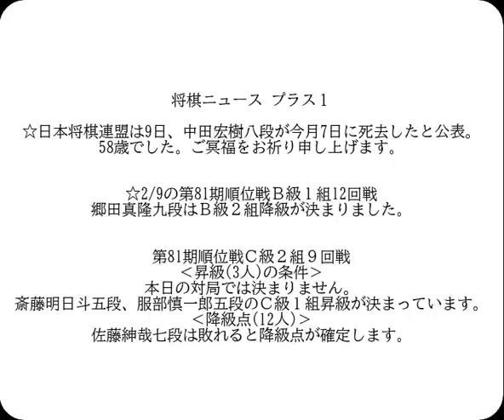将棋対局速報▲久保利明九段（４勝６敗）－△近藤誠也七段（７勝４敗）第81期順位戦Ｂ級１組12回戦[向かい飛車]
対局前DATA

久保利明九段  　今年度成績 16勝17敗（0.485）

近藤誠也七段    今年度成績 23勝19敗（0.548）

対戦成績　久保利明九段３勝　近藤誠也七段０勝

2023年2月9日の将棋対局情報(詳細は次の動画で随時更新!)

▲久保利明九段△近藤誠也七段
近藤誠也七段が勝ちました。

2/9の対局予定と結果

▲三浦弘行九段（５勝５敗）△千田翔太七段（５勝５敗）
▲牧野光則六段（３勝５敗）△豊川孝弘七段（２勝６敗）
▲青野照市九段（０勝８敗）△佐藤紳哉七段（１勝７敗）
結果
[封じ手]第72期王将戦第４局▲羽生善治九段△藤井聡太王将
[終局]第54期新人王戦(勝)▲古賀悠聖四段△森本才跳三段
[終局](勝)▲佐々木勇気七段△山崎隆之八段
[終局](勝)▲中村太地七段△屋敷伸之九段
[終局]▲郷田真隆九段△澤田真吾七段(勝)
[終局](勝)▲梶浦宏孝七段△小林裕士七段
[終局]▲島 朗九段△遠山雄亮六段(勝)
[終局]▲瀬川晶司六段△池永天志五段(勝)
[終局]▲長沼 洋八段△佐藤秀司八段(勝)
[終局]▲矢倉規広七段△狩山幹生四段(勝)
[終局]▲服部慎一郎五段△杉本和陽五段(勝)
[終局]▲長谷部浩平五段△八代 弥七段(勝)

2月9,10日   羽生善治九段 　第72期王将戦七番勝負 第４局
  2月18日   渡辺 明棋王 　 第48期棋王戦五番勝負 第２局
　2月23日   豊島将之九段   第16回朝日杯将棋オープン戦 準決勝
2月25,26日  羽生善治九段 　第72期王将戦七番勝負 第５局
  3月2日    稲葉 陽八段 　 第81期順位戦Ａ級９回戦
  3月5日    渡辺 明棋王 　 第48期棋王戦五番勝負 第３局
3月11,12日  羽生善治九段 　第72期王将戦七番勝負 第６局
  3月19日   渡辺 明棋王 　 第48期棋王戦五番勝負 第４局
3月25,26日  羽生善治九段 　第72期王将戦七番勝負 第７局
  3月29日   渡辺 明棋王 　 第48期棋王戦五番勝負 第５局